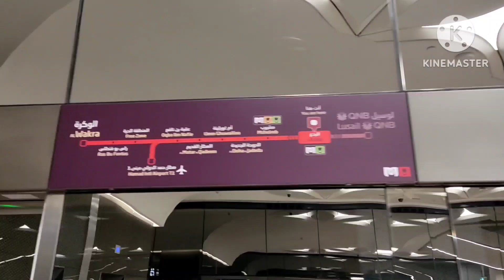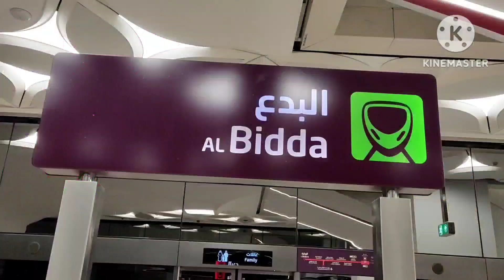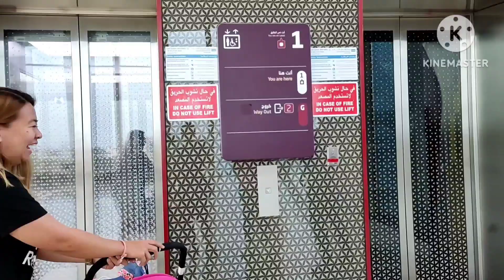Going to al wakra Qatar with my cousin and friend | Kapisngi Channel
Going to Al wakra Qatar with my cousin and friend